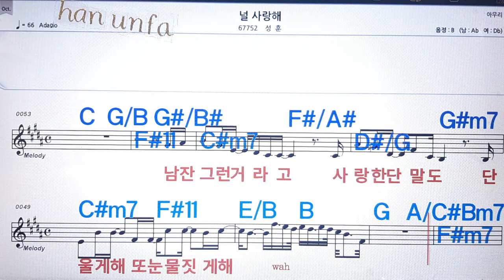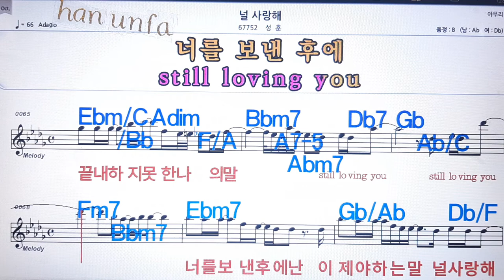널 사랑해/성훈💋노래방 반주*기타 코드 악보*가라오케💖Karaoke*Sheet Music*Chord*MR